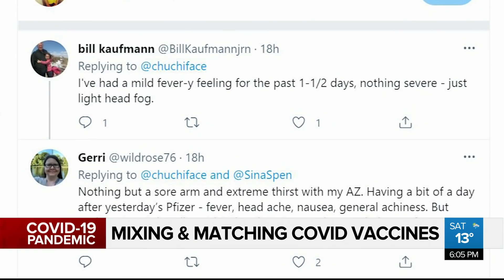Mixing & matching COVID-19 vaccine shots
Are you still nervous about mixing and matching COVID-19 vaccines? Henna Saeed talks to Heather Pennett, a recipient of two different shots, and Dr. Noel Gibney about the health impact.